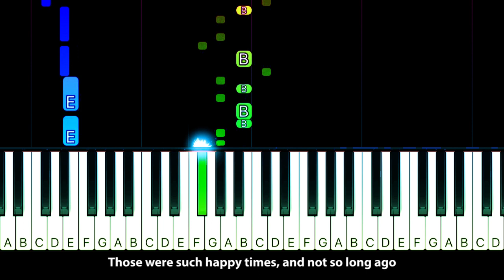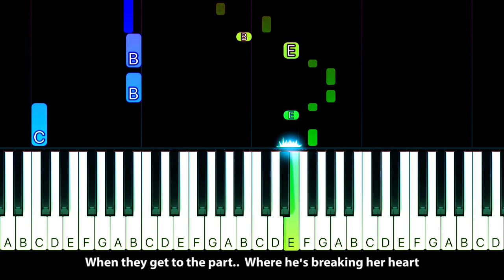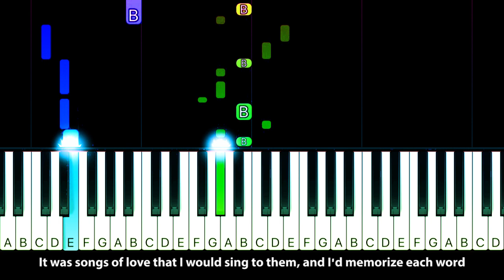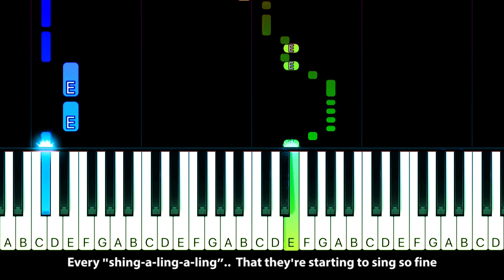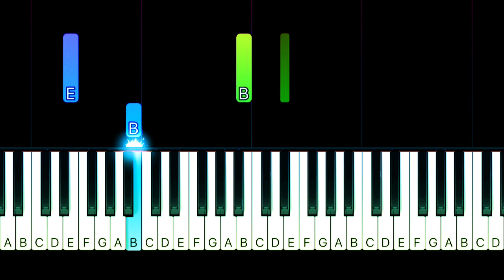Carpenters - Yesterday Once More - EASY Piano TUTORIAL by Piano Fun Play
Learn how to play Yesterday Once More by Carpenters on piano with this Piano TUTORIAL!